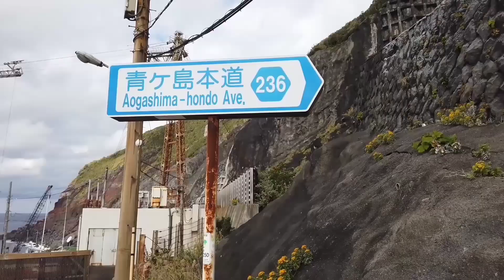PENDUDUK DI PULAU INI MENJADIKAN KAWAH GUNUNG MERAPI AKTIF SEBAGAI TEMPAT TINGGAL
Aogashima, salah satu gunung berapi yang dijadikan tempat pemukiman. Pulau di Jepang ini di jadikan sebuah kota oleh penduduknya.

Seperti halnya Indonesia, Jepang merupakan salah satu negara yang berada di kawasan cincin api Pasifik sehingga banyak gunung berapi aktif yang dapat ditemukan di negara Sakura.

Aogashima merupakan sebuah pulau vulkanik yang terletak di selatan Jepang, jaraknya sekitar 358 km dari selatan Turki.

Tetapi secara biografis wilayah ini bukan bagian dari kepulauan Jepang. Aogashima berbatasan dengan laut Filipina Timur Laut dan terletak di utara kepulauan Bonin yang diperintah oleh Jepang.

Pulau berpenghuni paling selatan dan paling terisolasi yang secara politik dan administratif merupakan bagian dari Jepang tetapi secara geografis, wilayah itu bukan bagian dari Kepulauan Jepang.

Pulau memiliki topografi yang menarik ini dikelilingi oleh tebing yang membuat bentuknya mirip dengan mangkok besar.

⚠️Terkadang beberapa footage di channel ini bukan milik kami, Hak cipta sepenuhnya di pegang oleh masing masing pemilik footage,Kami Berusaha Membuat video berdasarkan aturan penggunaan wajar ( Section 107 Copyright Act 1976 ) Yang bertujuan untuk Pemberitaan,Pembelajaran dan komentar.

⚠️Sometimes some of the footage on this channel does not belong to us.

Jika dilihat dari atas, bentuk pulau itu mirip seperti sebuah mangkuk besar, dikelilingi oleh tebing tinggi terjal.

Ada 4 buah kaldera atau lubang besar seperti kuali yang saling tumpang tindih.

Kaldera topografi yang unik ini memiliki asal-usul tersendiri yaitu pada tahun 1785, gunung ini mengalami letusan hebat yang kemudian membentuk kaldera di pulau ini.

Letusan terakhir pada tahun 1785 yang menewaskan 140 orang atau setengah populasi pada masa itu.

Akibat letusan tersebut pulau Aogashima tidak dihuni selama 50 tahun. Aogashima bukanlah pulau dengan gunung merapi akan tetapi, ia merupakan gunung berapi itu sendiri

bisa dikatakan aogashima adalah gunung berapi yang berada di tengah laut

Namun demikian, hal tersebut tidak membuat mereka takut untuk menjadikan pulau itu sebagai tempat tinggal mereka.

Kendati sangat terisolasi dengan panjang 3,5 KM dan lebar 2,5 KM, pulau itu ditinggali oleh sekitar 206 orang.

Pulau Aogashima mungkin sudah tenang setelah letusan terakhirnya. Namun kendati demikian ia adalah gunung berapi aktif yang hanya menunggu waktu sampai sekali lagi memamerkan letusannya yang sangat berbahaya

Tetapi untungnya vulkanologi telah mengalami kemajuan sehingga mereka dapat memberikan peringatan dini tentang letusan berikutnya yang membuat masyarakat yang tinggal di Aogashima tidak perlu khawatir akan letusan gunung.

Sejarah pemukiman manusia di Aogashima tidak diketahui secara pasti, sebagian besar orang di Aogashima adalah orang Jepang.